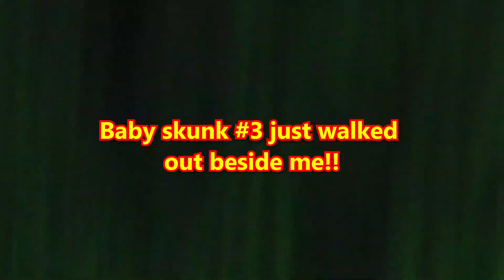"Skunked" has new meaning for me now!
Went down to the creek below the house after a big rain. I had a few surprises waiting on me. This gives the term "skunked" new meaning!